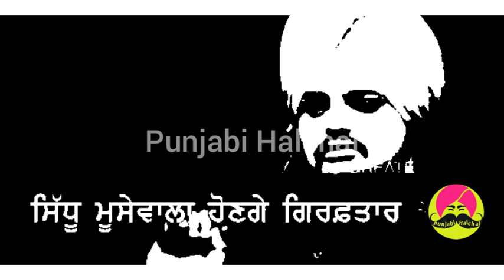Today FIR against Sidhu Moosewala on his first live show II Gun shot fireng I Sidhu Moose wala I